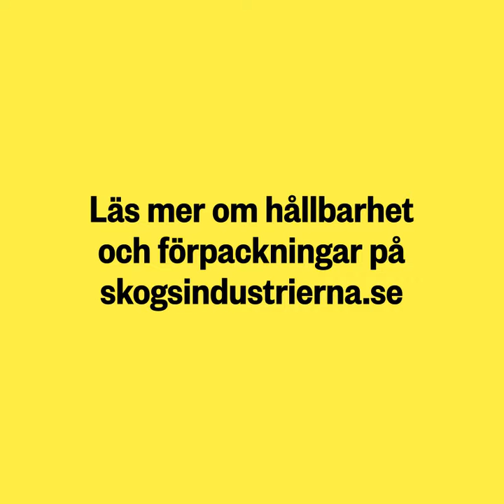Så kan vi minska matsvinnet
I Sverige slängs 100 kilo mat per person varje år. Så kan förpackningar minska matsvinnet!